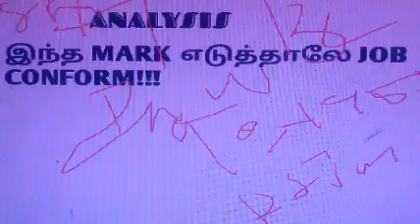PG TRB FINAL CUT OFF MARKS ANALYSIS-2022